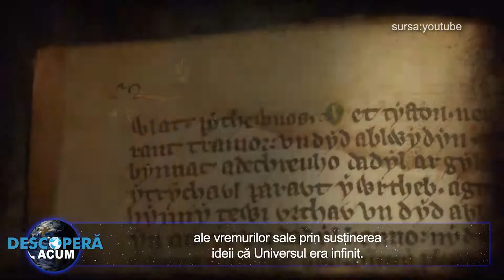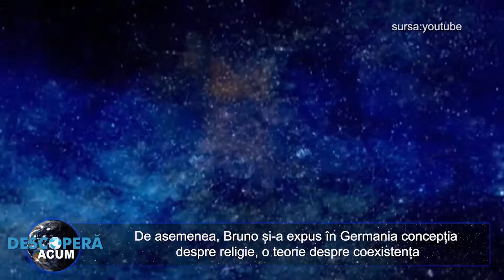Giordano Bruno, filosoful care a sfidat teoriile traditionale ale vremurilor sale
Filosoful, astronomul și matematicianul italian Giordano Bruno a sfidat teoriile tradiționale ale vremurilor sale prin susținerea ideii că Universul era infinit. Multe dintre teoriile lui Bruno au anticipat științele moderne

Giordano Bruno s-a născut în 1548 în oraș Nola, din apropiere de Napoli. Aici, Bruno a studiat științele umaniste, logica și dialectica (argumentare). Bruno s-a alăturat unei mănăstiri dominicane în 1565 și a fost hirotonisit în 1572.

Cu toate acestea, Giordano Bruno a abandonat ordinul dominican în 1576 după ce a fost acuzat de erezie, fugind la Roma, Italia (1576), apoi la Geneva, Elveția (1578). Bruno s-a mutat la Paris, în 1581, acolo unde i s-a permis în cele din urmă să predea.

Între 1583 și 1585, Giordano Bruno a locuit și în Anglia, mai întâi la Londra, iar mai apoi la Oxford, acolo unde a susținut o serie de prelegeri. În timp ce se afla în Anglia, Bruno a publicat două dintre cele mai importante lucrări ale sale: „Despre infinit, univers și lumi” (1584), în care și-a dezvoltat teoriile cosmologice, și „Expulzarea fiarei triumfătoare” (1584), o satiră despre superstițiile și viciile contemporane care a inclus o puternică critică a eticii creștine, mai ales a principiului calvinist al mântuirii numai prin credință.

Pentru o mare parte din restul anilor 1580, Giordano Bruno a trăit în Germania, acolo unde a continuat să predea și să scrie. De asemenea, Bruno și-a expus în Germania concepția despre religie, o teorie despre coexistența pașnică a tuturor religiilor bazată pe înțelegerea reciprocă și discuțiile libere.

Respingând astronomia geocentrică tradițională pentru o teorie chiar mai radicală decât cea a lui Copernic, Giordano Bruno a emis ipoteza unui Univers infinit și a mai multor lumi.